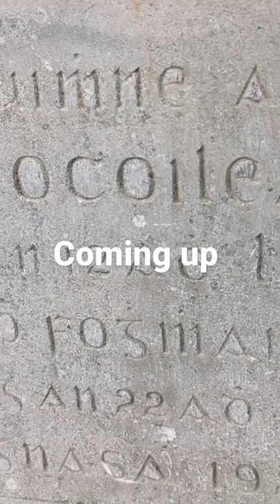Grave of Michael Collins 🇮🇪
Part 3 of Glasnevin cemetery Dublin